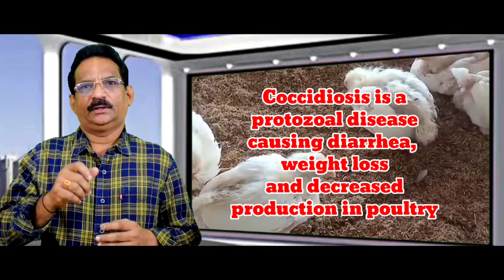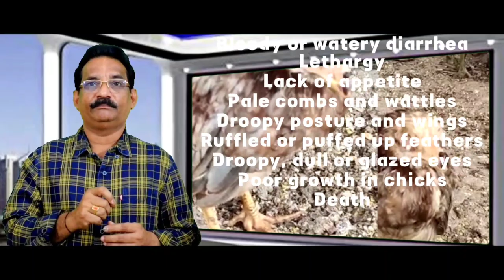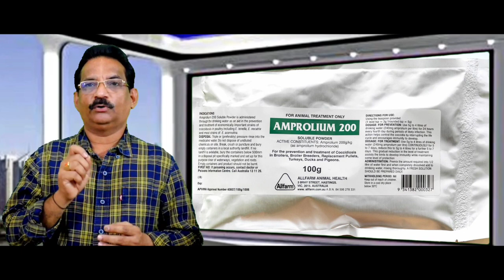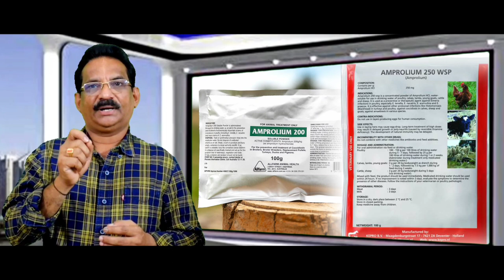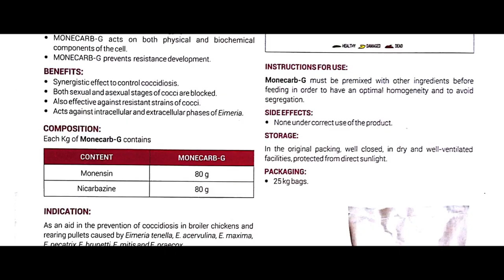How to treat Coccidiosis Disease in Poultry |Symptoms|PM Lesions|Prevention |Treatment| Coccidiostat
drmadinaprasadarao Vet Pet
drmadina vet pet
Treatment for Coccidiosis
Bloody diarrhea in poultry
Alternative medicine for Amprolium
Symptoms of coccidiosis
PM lesions on Coccidiosis
Drug of choice for coccidiosis
How to control Coccidiosis
# Amprolium
# Amprolium dose
Amprolium drug of choice

I am Dr.Madina Prasadarao working as Assistant Director at Visakhapatnam having 30 years of field experience.
Uploading training videos.
Videos uploaded on Diseases prevention and treatment Black quarter
Vaccination procedures site of vaccination
Poultry Diseases
EC Shed
Farmers Success stories on Fooder Cow farming sheep shed Intensive farming EC Poultry farming
Videos on Census Bharat pasudhan
Sheep farming videos on Fodder Crops Shed Construction Vaccinations treatment intensive farming
Poultry Farming videos on Coccidiosis Ranikhet fowl cholera fowl pox  injections quail farming hatching of eggs
Giving training classes at SMILE

On Government Schemes subsidy NLM PMRGP Desi cow farming